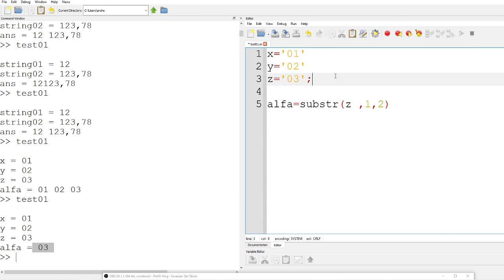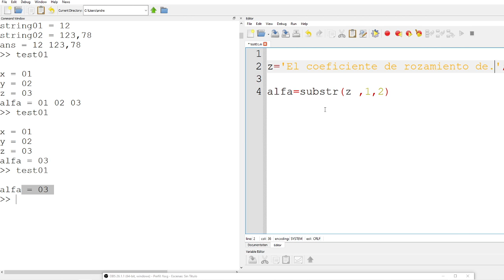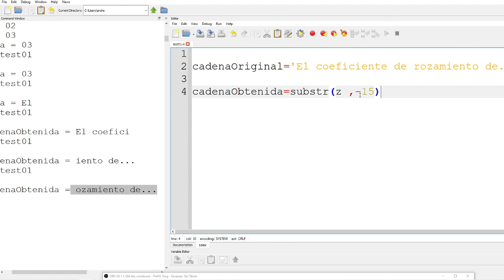x.2 Obtención de Caracteres de una Cadena | Función substr() | GNU Octave / MATLAB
⬛◼◾▪ CURSO MATEMÁTICA COMPUTACIONAL (ENFOQUE PRÁCTICO) | GNU Octave / MATLAB▪◾◼⬛